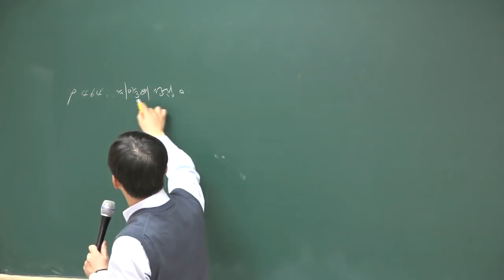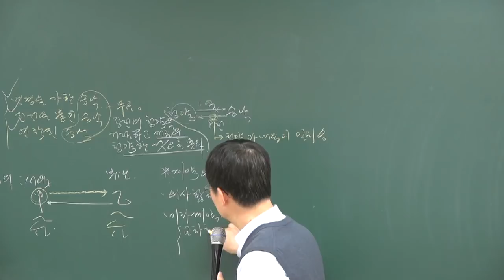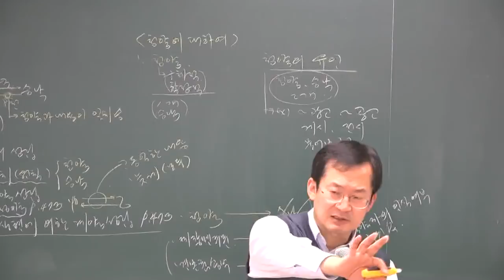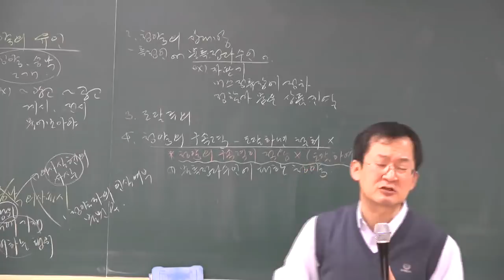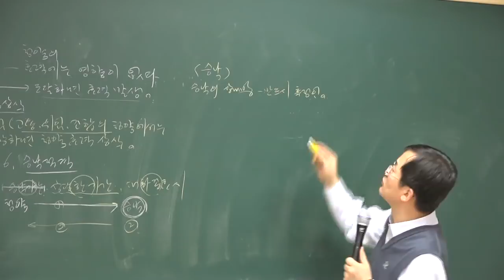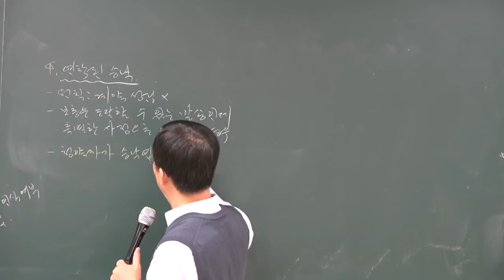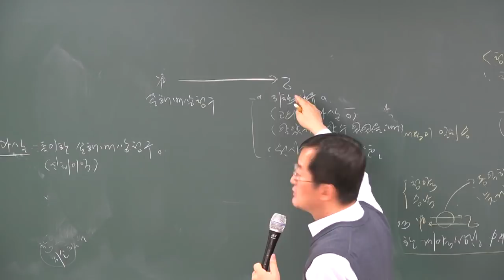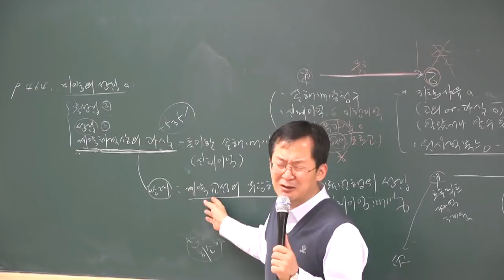[공전무] 2018년 민법및민사특별법 고급이론 3-2